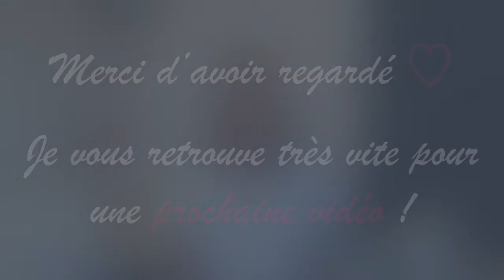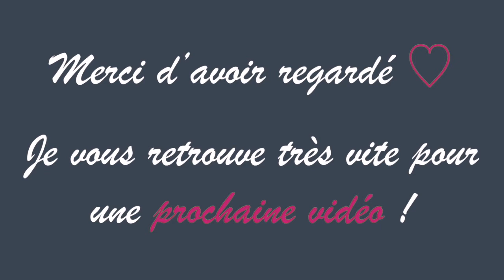MES CADEAUX D'ANNIVERSAIRE 2019 | 20 ANS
HEY ! Depuis le 31 juillet j’ai officiellement 20 ans ! Et hop une dizaine de plus :)
Je vous présente mes cadeaux qui sont pour certains Made In France !